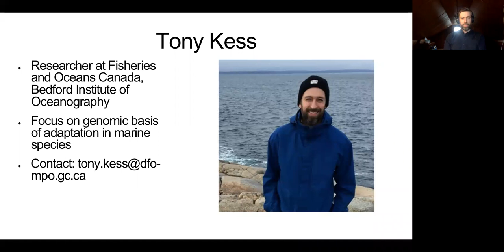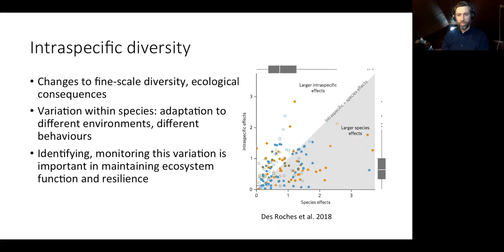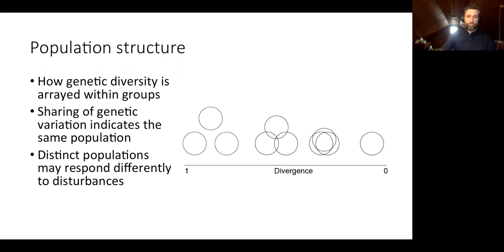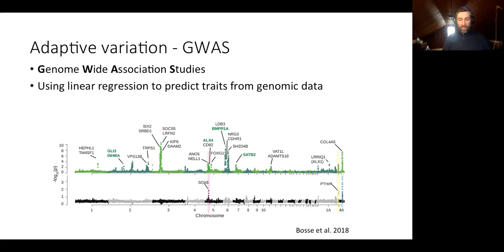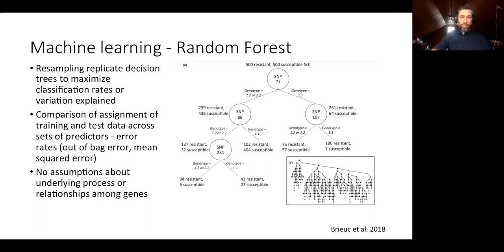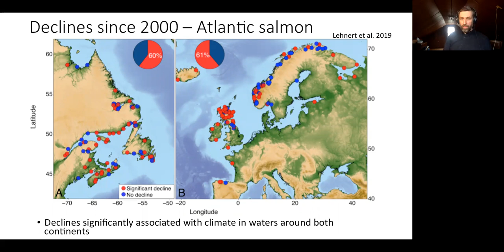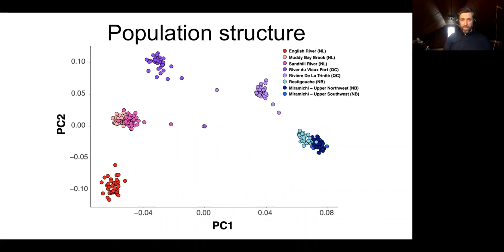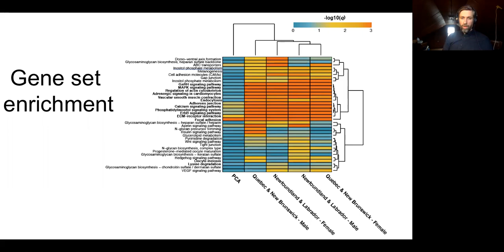Discovery Session ~ Using machine learning to protect salmon (at risk species)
Dr. Tony Kess, Researcher at Fisheries and Oceans Canada based at the Bedford Institute of Oceanography, explains his machine learning project “Polygenic architecture of life-history divergence in North American Atlantic Salmon”. Simply put, the team has been using machine learning to better understand the genetic basis of traits important for the life cycle of the declining population of North American Atlantic Salmon. Tony explains why DFO has been exploring the genetic basis of salmon life history,  and describes how understanding variation in this adaptive genetic variation can support the management and potential restoration of this critical species.
This session is helpful to:
*Those who are interested in understanding machine learning use in genetic analysis
*Those with marine conservation focus

Dr. Tony Kess holds a PhD in Integrative Biology from the University of Guelph, completed in 2017. After an NSERC Visiting Postdoctoral Fellowship at the Bedford of Institute of Oceanography, he is currently a Researcher with the Department of Fishers and Oceans.